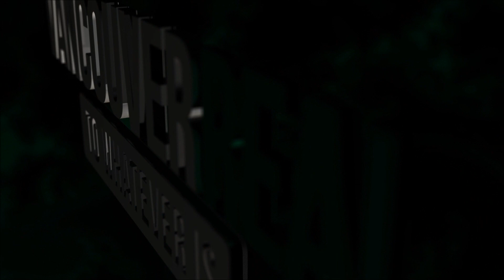"Authenticity Advocate" - [Heather White] - TRAILER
Heather White is a leadership development educator, public speaker, life coach, and authenticity advocate. She spoke in January 2015 at TEDxBCIT. She regularly travels all over North America and Europe working with companies and leadership seminars / conferences teaching how to be "real" with ones Self, to open up to their true potential.

Her program, The Leader Within, is based here in Vancouver, BC.

Vancouver Real is a podcast form of new media produced in collaboration by Float House and the Omega Point YouTube channel. We want to open up more meaningful conversation typically not permitted on mainstream media.

If you live in or around Vancouver and you're doing something fascinating or inspiring shoot us an email to and introduce yourself.